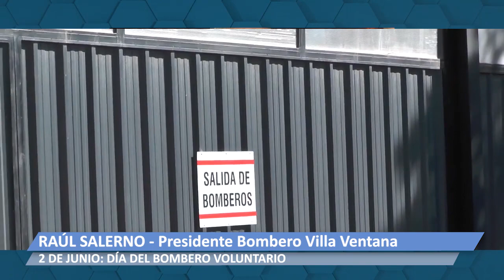2021 06 02 DIA DEL BOMBERO VOLUNTARIO 7 RAUL SALERNO